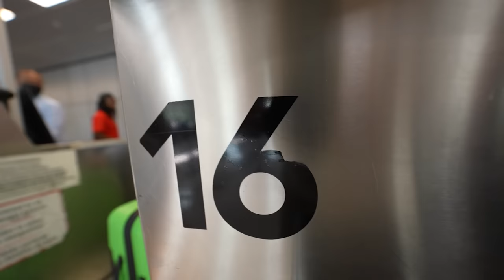THIJS WORDT VERRAST DOOR ZIJN VRIENDIN! ❤️ #3173